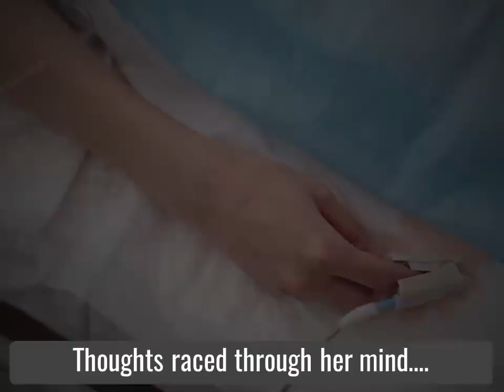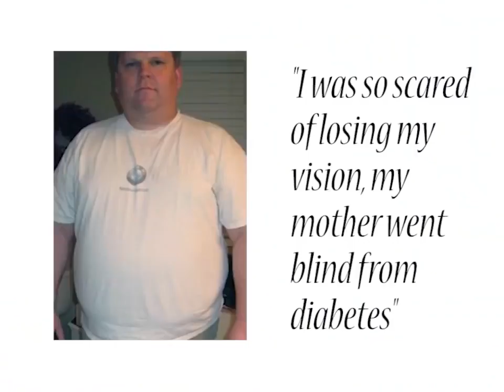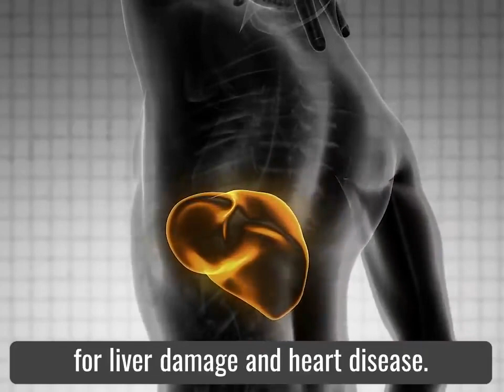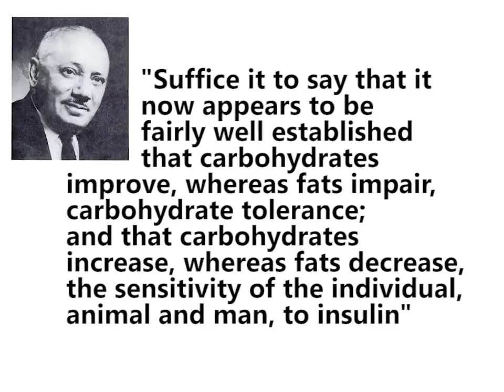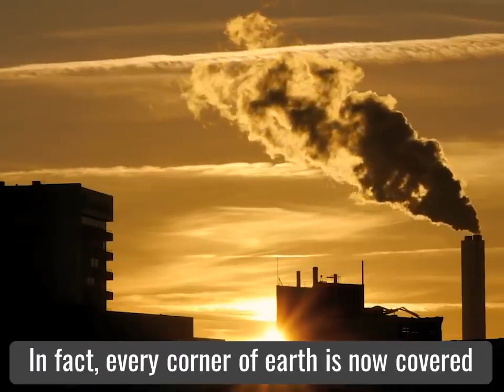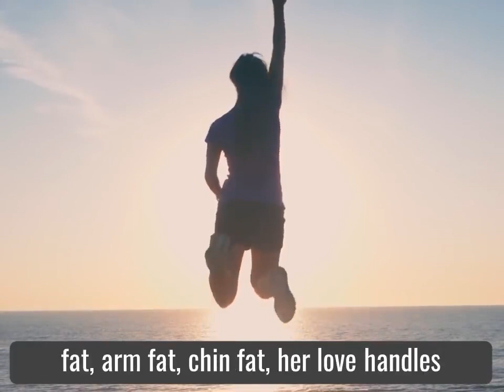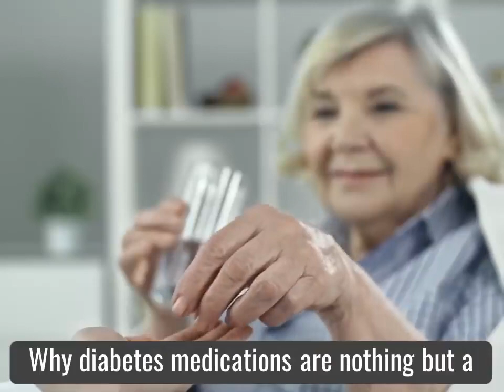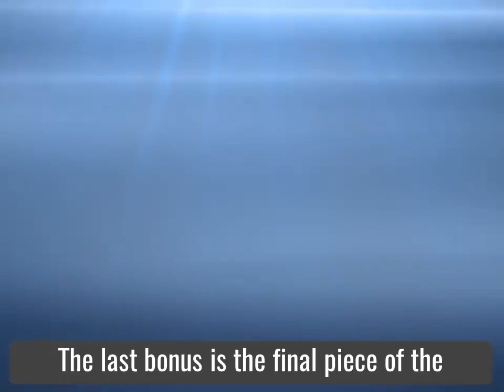How To Lower Blood Suger Levels and Reverse Diabetes Type 2 - Best Treatment Of Diabetes Type 2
How To Quickly Lower Blood Sugar Level,The easiest Way To Bring Blood Sugar Down Naturally.  Reverse Diabetes Type 2 - Best Treatment Of Diabetes Type 2